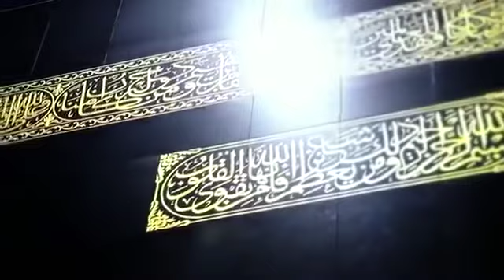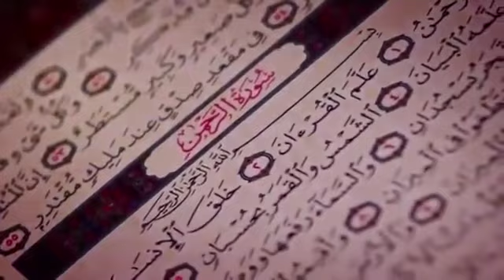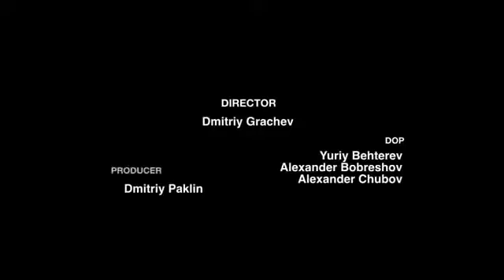nasheed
qomarun

نشيد
nasyid
neşid
Нашид
내시드
nashida